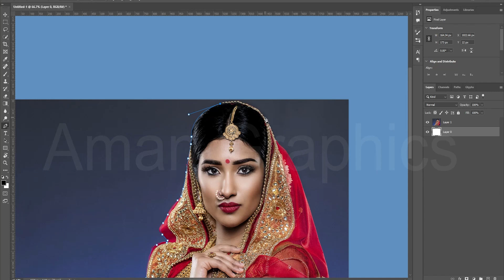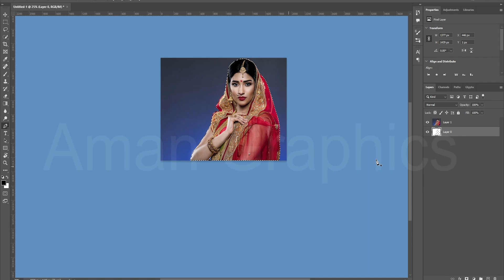Aman Art - Tutorial On How To Edit Artwork || How To Remove Green Background In Photoshop